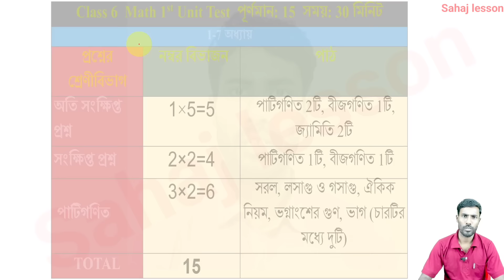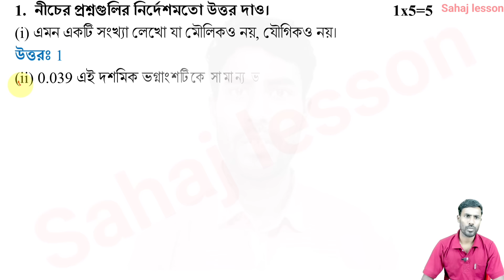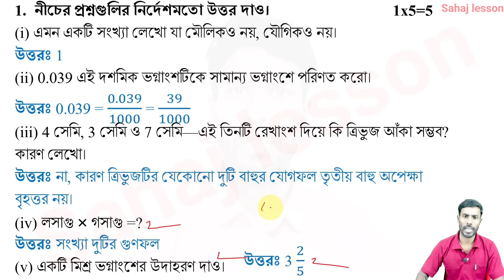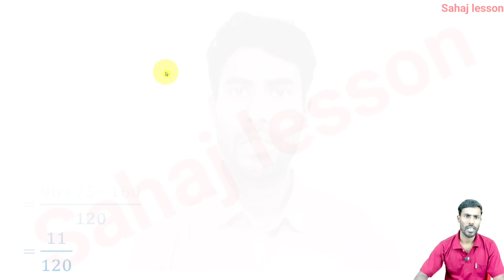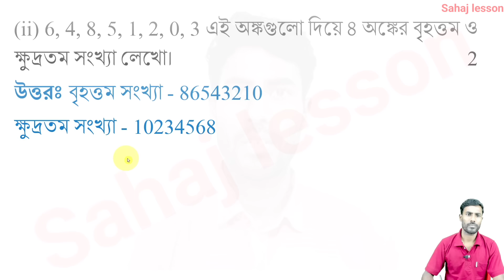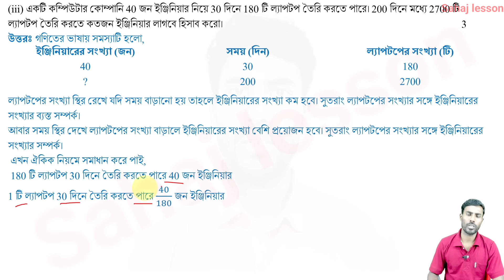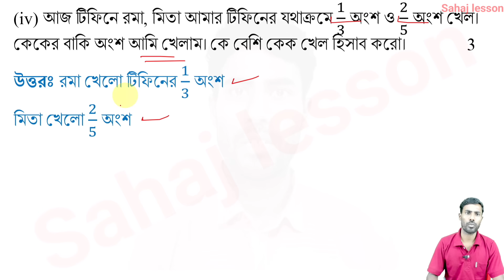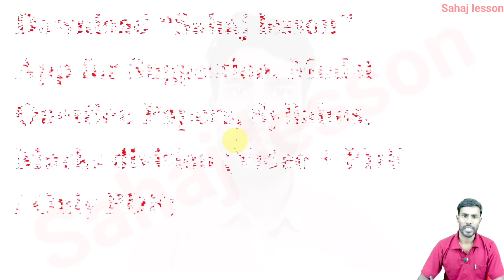class 6 1st unit test question paper 2024 | class 6 math 1st unit test suggestion 2024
PDF+Video এখানে পাবে class 6 1st unit test question paper 2024 | class 6 math 1st unit test suggestion 2024

About the video: class 6 1st unit test question paper 2024 | class 6 math 1st unit test suggestion 2024, gonit

Solved queries:
class 6
class vi
math
mathematics
gonit
suggestion
question paper
question
set 1
syllabus
marks division
question patern
1st unit test
class vi gonit suggestion 2024
class 6 math 1st unit test
class 6 gonit first unit test 2024
class 6 first unit test 2024 gonit
class 6 Math 1st unit test question pattern 2024
class 6 Gonit 1st unit test marks division 2024
class 6 first unit test gonit question paper 2024
class 6 gonit 1st unit test question paper 2024
class 6 first unit test gonit 2024
class 6 gonit 1st unit test question 2024
class 6 math first unit test syllabus
class 6 gonit first unit test question paper 2024
class 6 1st unit test gonit
class 6 math first unit test exam 2024
class 6 first unit test gonit suggestion 2024
class 6 first unit test question paper 2024
class 6 first unit test gonit question 2024
class 6 gonit first unit test exam question 2024
class 6 1st unit test math question paper 2024
class 6 math first unit test suggestion 2024
class 6 math 1st unit test suggestion 2024
class 6 math question answer 1st unit test
class 6 math suggestion 1st unit test 2024
class 6 gonit 1st unit test
class 6 math first unit test question answer 2024
class 6 first unit test math question answer 2024
class 6 math question 2024 1st unit test
class 6 gonit 1st summative evaluation 2024
class 6 gonit 1st summative question 2024
class 6 gonit 1st summative suggestion 2024
class 6 first unit test gonit question paper with answer 2024
sahaj lesson